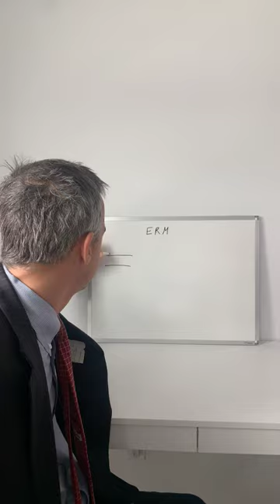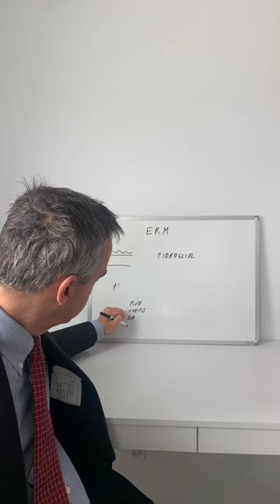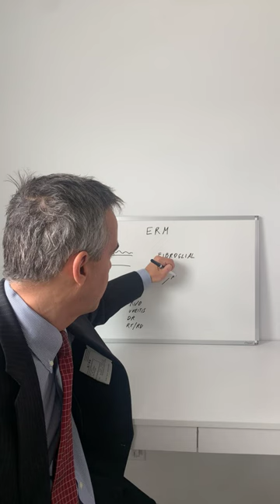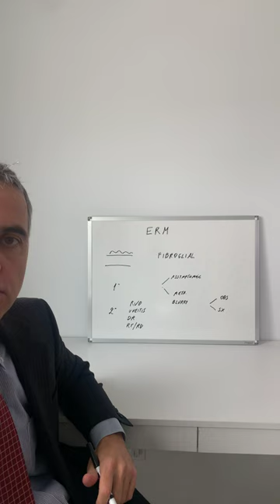Epiretinal membranes - basic principles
This video presents basic principles of epiretinal membranes: definition, causes, and types.